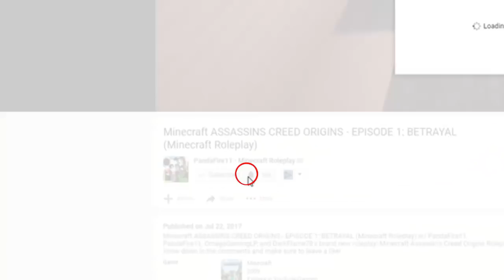NEW KIDS IN TOWN! | Lukos Hill | S2 EP 1 (WEREWOLF Minecraft Roleplay)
► Welcome guys to Minecraft Lukos Hill, a new Minecraft Werewolves Minecraft Roleplay series based about being a Werewolf in Minecraft and a Hellhound in Minecraft, inspired by the MTV Show Teen Wolf in Minecraft. If you love Minecraft Werewolf or Minecraft School or Minecraft Roleplay, be sure to watch and let me know your favourite part in the comments below.

▼ CHARACTERS ▼